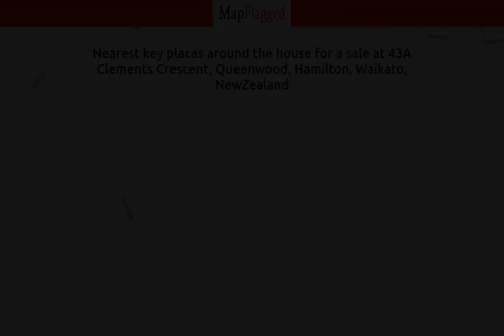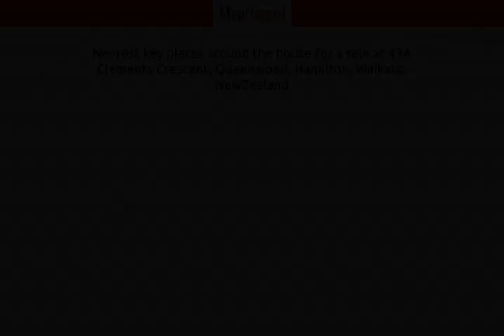NZ | Buy house at 43A Clements Crescent, Queenwood, Hamilton, Waikato, NewZealand | MapFlagged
📚 Video Chapters:
0:00 Property Introduction
0:10 Property Price
1:40 Property Address
1:50 Property Description
1:55 Property Key Places
2:00 Subscribe to MapFlagged!

📣 Following is the detail of house for sale at 43A Clements Crescent, Queenwood, Hamilton, Waikato, NewZealand:

3 Bedroom
2 Bathroom
220 Sq m. Floor

The time is ticking for the sellers of this exceptional opportunity in Queenwood! The vendors are determined to move on and WILL meet the market, this is your chance to seize a rare find at 43A Clements Crescent.
Light-filled and tucked away in the highly coveted Queenwood area, homes on this street are a rarity, and this one is begging for a new owner. With stunning bush views and unparalleled privacy next to Tauhara Park, this property is worthy of your inspection.
The wooden cabin sets the scene for unforgettable outdoor gatherings, while the expansive tiered BBQ and outdoor bathing area await your summer entertainment dreams. Explore the bush trails or relax on the large first-floor deck enveloping the living spaces.
Inside, the open-plan kitchen, dining area, and sun-soaked lounge offer a perfect retreat. A powder room and large study/office/4th bedroom adds to the convenient layout. Upstairs, three double bedrooms, including a master with ensuite and walk-in wardrobe, await.
Don't miss out on generous off-street parking and an oversize internal-access double garage with workshop space.
The clock is ticking and all offers will be considered! Contact Natalie Reeve on 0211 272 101. Property file, including LIM, available upon request.

✒️ Nearest Schools to this Property:
Rotokauri School
Whatawhata School
Wintec te Pkenga Rotokauri Campus

🍕 Nearest Restaurants to this Property:
Everyday Eatery
The Backyard Bar
Dogs on Wheels

🌼 Nearest Parks to this Property:
Taitua Arboretum
Brymer Road Reserve
Brymer Park

🎥 Nearest Movie Theaters to this Property:
Victoria Cinema
Lido Cinema-Centre Place
Hoyts

✈️ Nearest Airports to this Property:
Tauranga Airport
Hamilton Airport
Ardmore Airport
Tokoroa Airfield
Matamata Airport

🏢 Nearest Stores to this Property:
G.A.S.
The Porch Recording Studio
Itm
Bite Time Bait Whatawhata
Equipoutdoors

➕ Nearest Doctors to this Property:
Avalon Medical